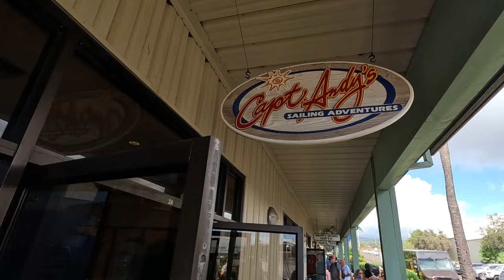Captain Andy's Kauai Hawaii Sunset dinner cruise / Kauai Hawaii Travel Vlog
Hello Happy Travelers! Wondering How much does Hawaii Cost?

Welcome to our Kauai Hawaii travel vlog! In this video, we decided to splurge and spend $500 on a Capt Andys Hawaii sunset dinner cruise around the Na Pali Coast of Kauai.

This Kauai cruise is very highly rated but if you're wondering how much does Hawaii cost, the answer is a lot! Hawaii and especially Kauai are very expensive, but the Napali Coast might just be worth the money.

Hilton Garden Inn Kauai Wailua Bay (where we stayed)

ALL Our Gear:
Beginner VLOG camera
Camera we use for Instagram AND vlogging
56" tall TRIPOD
GoPro fo sho
A drone ANYONE can learn to fly

Chapters
00:00 Intro
00:29 Arrival at the dock
01:43 Embarkation
02:42 Sailing out
03:56 Beginning of Na Pali Coast
04:12 Na Pali Coast main attraction
05:10 The start of dinner
06:24 Sunset
06:42 Review
08:13 Bloopers